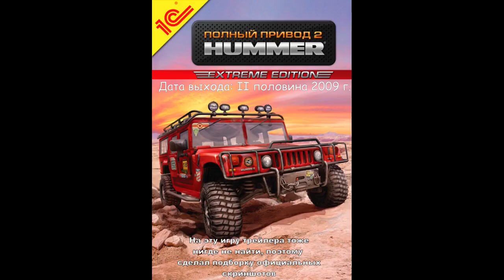Трейлеры Всех Игр Серии "Полный Привод 4х4"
Начало видео - Полный Привод: УАЗ 4х4;
1:31 - Полный Привод: УАЗ 4х4. Уральский Призыв;
2:51 - Полный Привод 2: Hummer;
4:19 - Полный Привод 2: УАЗ 4х4;
6:32 - Полный Привод 2. Даурский Марафон;
7:47 - Полный Привод 2. Сибирский Призыв;
9:08 - Полный Привод 2. Легендарные Внедорожники;
10:28 - Полный Привод. ВЕСЬ УАЗ;
10:38 - Полный Привод 2: Hummer. Extreme Edition;
10:58 - Полный Привод. Трофи "Мурманск - Владивосток 2";
12:04 - Полный Привод 3 (Off - Road Drive);
13:34 - Полный Привод 3: Последний Поход.

Смотри ещё!

🎶Музыка из видео:
1. amneZia - Dope;
2. И Мой Друг Грузовик - Ганда;
3. Perfect - Texas (Vagabond Sond);
4. Яхонт - Гимн УАЗ;
5. MAD Band - Виртуальные Телки;
6. Repentance - In Betray;
7. Repentance - Frail;
8. Repentance - Feed My Hate;
9. Repentance - Choose Or Loose;
10. Альфа - Cтрекозы - Радио Врёт (OST Полный Привод Трофи Мурманск - Владивосток 2);
11. Repentance - Feed My Hate;
12. Repentance - Chaos Inside (instrumental version OST Полный Привод 3).